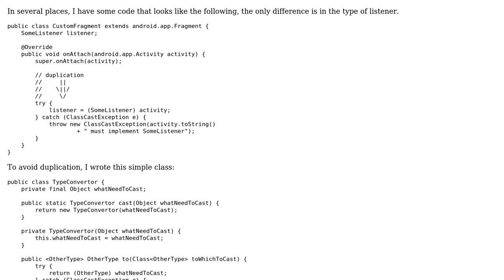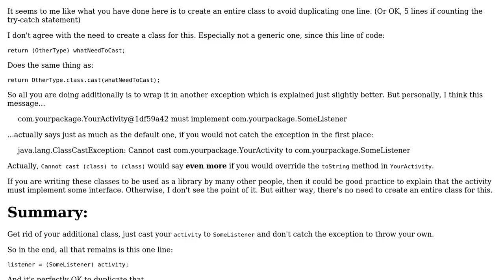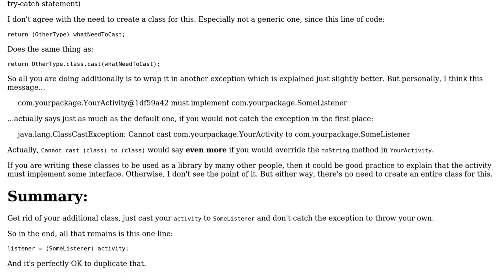Class for typecasting an Activity to an interface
With thanks & praise to God, and with thanks to the many people who have made this project possible! | Content (except music & images) licensed under CC BY-SA | Music | Images & others | With thanks to user Simon Forsberg user leonideveloper user Jamal and the Stack Exchange Network Trademarks are property of their respective owners. You are responsible for your own actions.